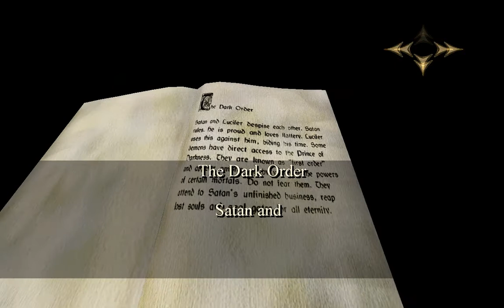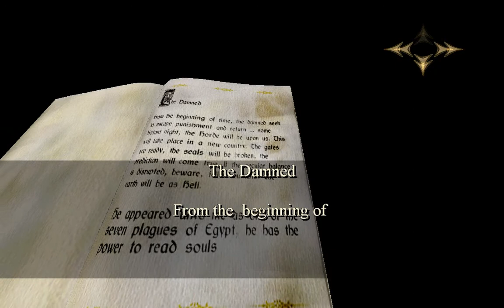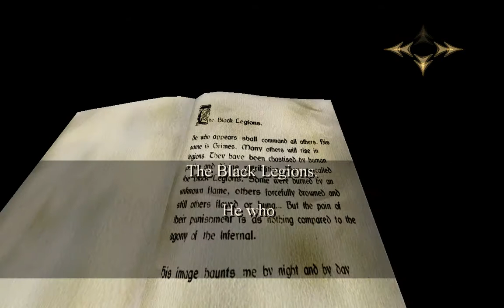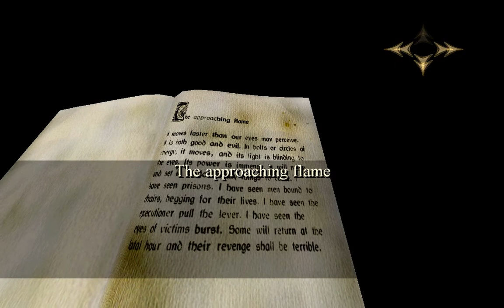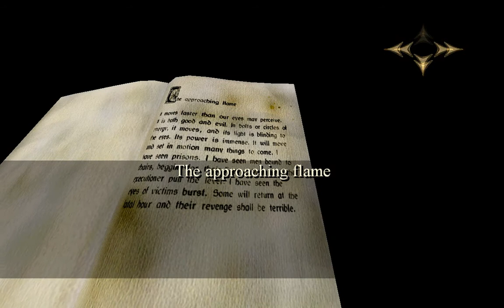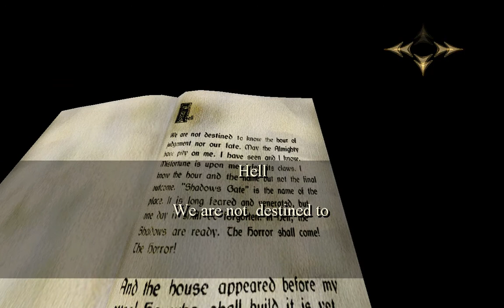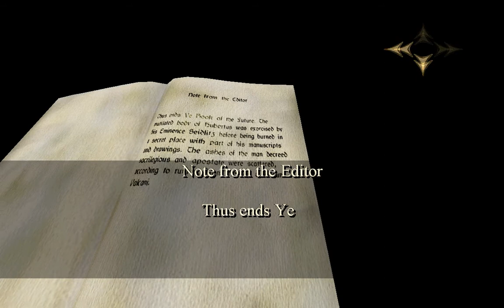let's play devil inside 12: story time part 1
Atleast the story is pretty bloody and there for good. But what's up with the Cthulu references in every horror game?